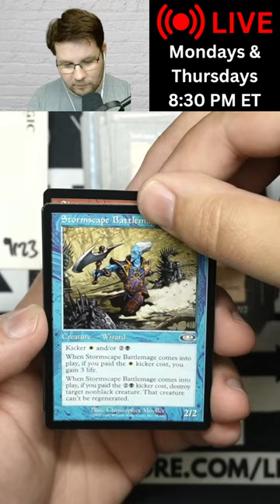Love These Throwback Planeshift Booster Pack Openings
In today's pack opening I crack a Magic: The Gathering Planeshift booster pack.